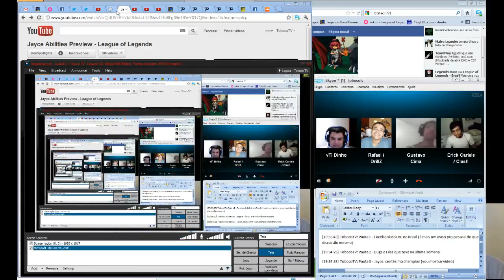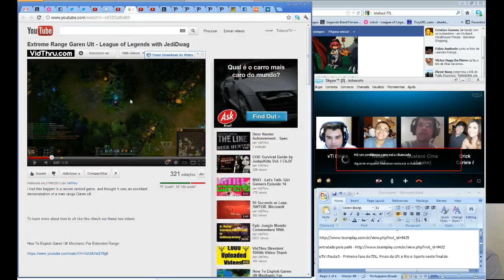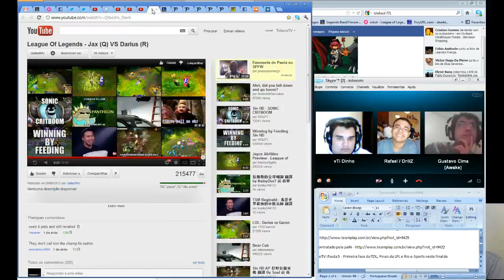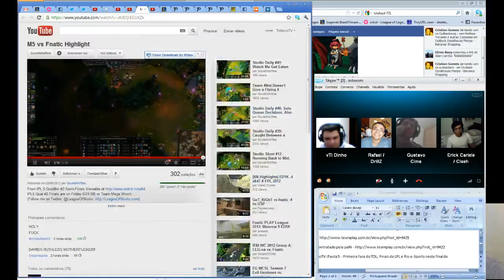Tudo Random #5 com Awake gstv1, KGB Drill, vTi Dinho e Attacky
Design By: @GuiDiego